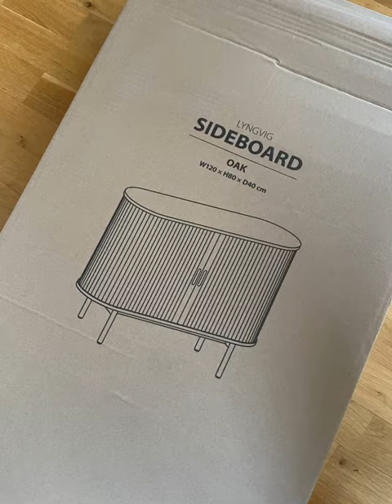Taking this corner from Boring to Stunning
Redecorating a corner of my living room.

The Cute dog 🐶 Vanja is a 2 year old Posavac hound